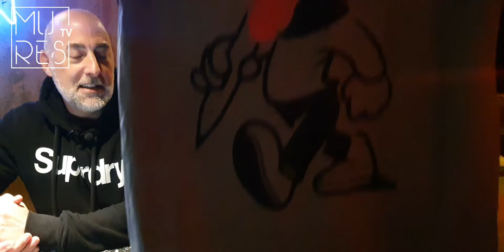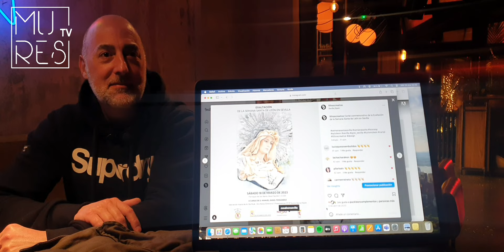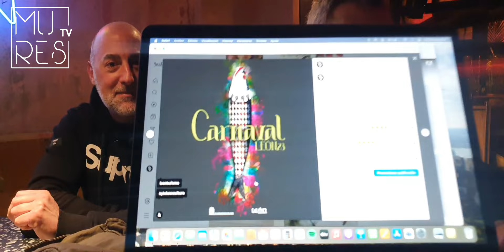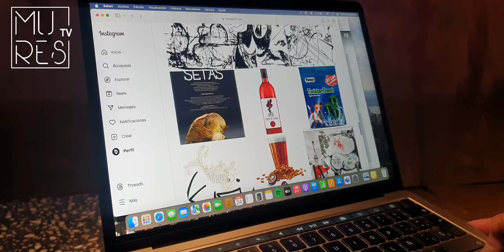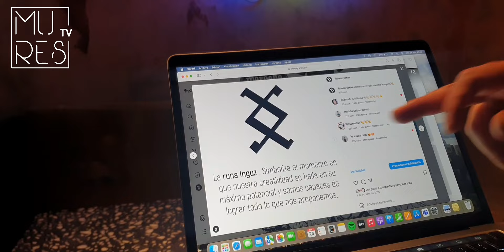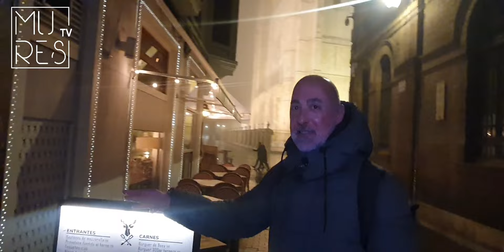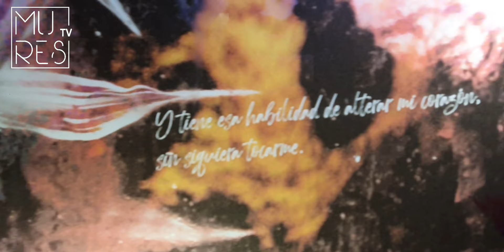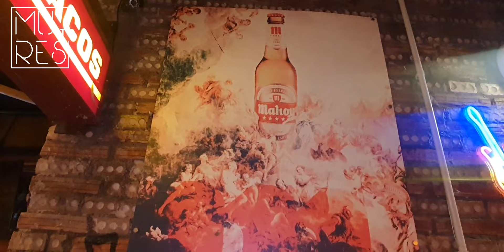SALVA, EL ARTE DE DISEÑAR DISCRETAMENTE PARA EMBAUCARTE TOTALMENTE.